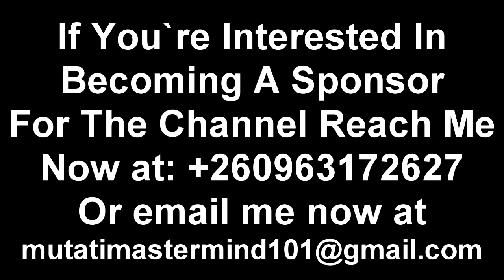Edgar Lungu is Bouncing Back into Power Come 2026 & President HH Knows This & He Ain’t Cool with it.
President HH Knows He’s Not Winning in 2026 & I’m Not Scared to Reprimand Him; Edgar is Bouncing Back